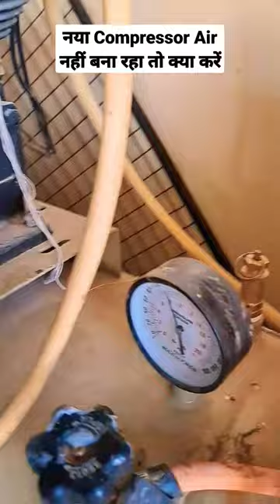नया कंप्रेसर हवा नहीं बना रहा है तो क्या करें?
7.  "Honda Bike Chalana Sikhe - Honda Cd 110 Dream || How To Learn Bike Riding By Surendra Khilery

10" How to Drive a Bike in Hindi |Bike | Hero | India | Chalana Kaise Sikhe |बाइक चलाना कैसे सीखें

11 " How to Drive a Bike in Hindi |Bike | Hero | India | Chalana Kaise Sikhe |बाइक चलाना कैसे सीखें"